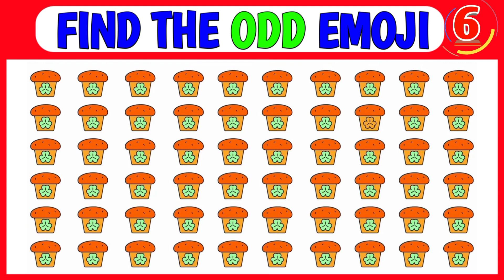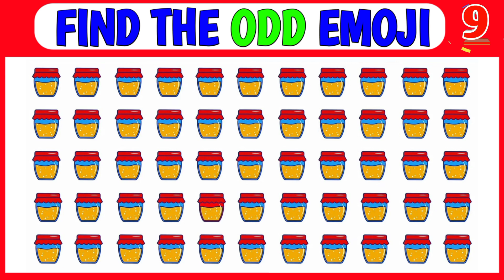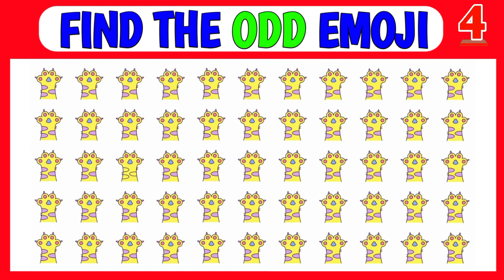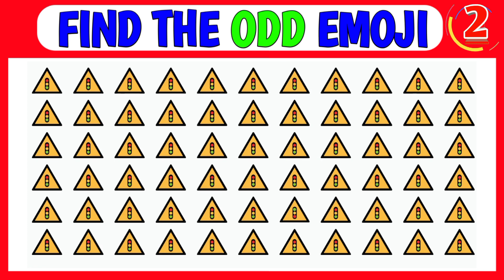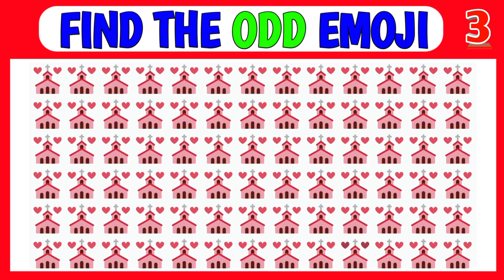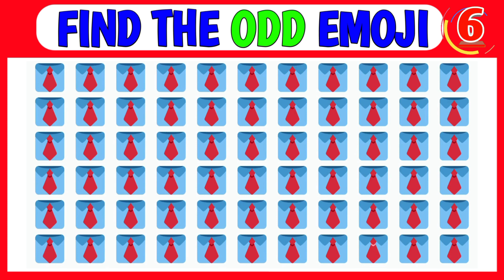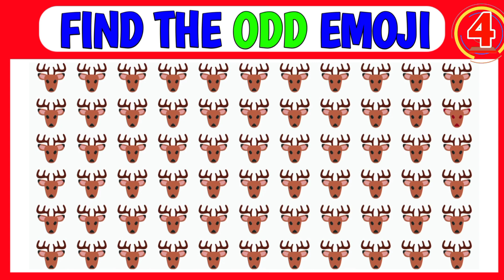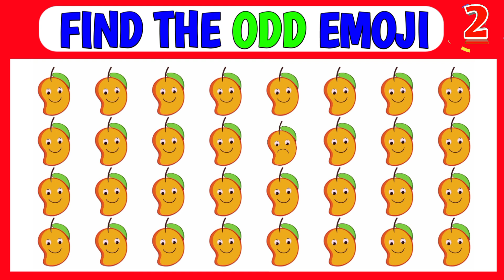FIND THE ODD EMOJI OUT by Spotting The Difference #33